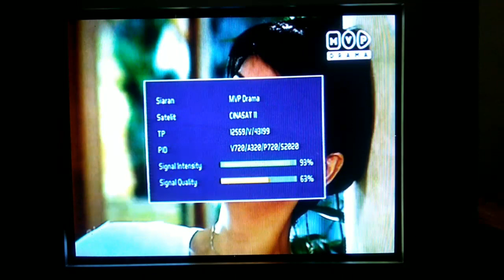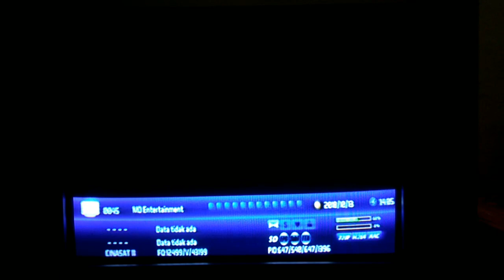Channel HD Ninmedia Terbaru